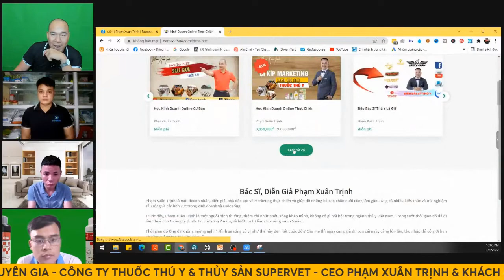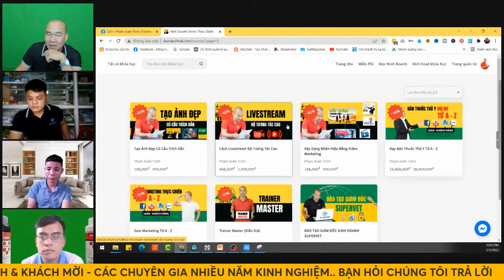Học mổ khám và kinh doanh thuốc thú y ở đâu - Phạm Xuân Trịnh